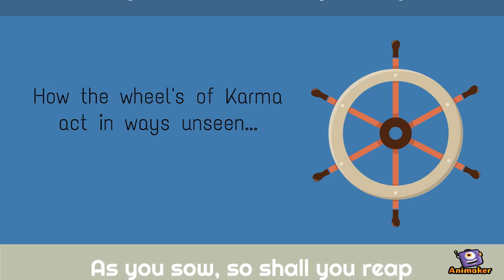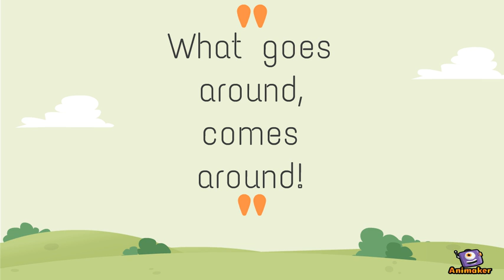How much integrity is important in Business-Wheel of Karma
How integrity is important in Business-Wheel of Karma